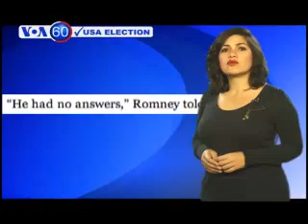The candidates return to the campaign trail after the second debate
VOA60 Elections